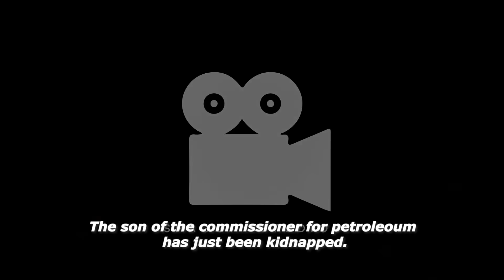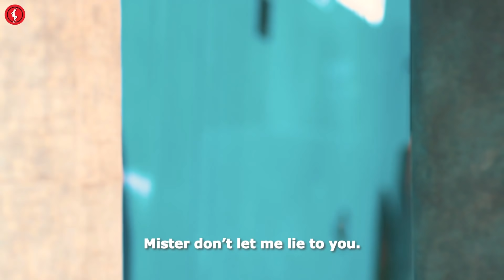AGENT SHAGGI BEST MAN FOR THE JOB